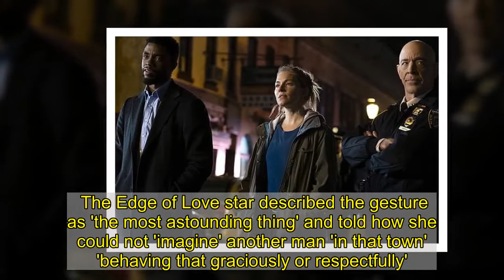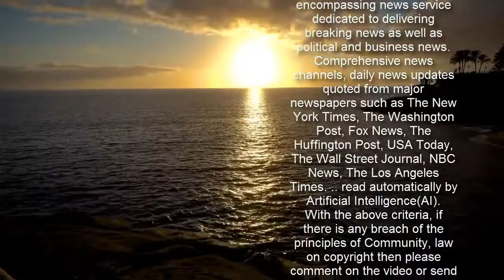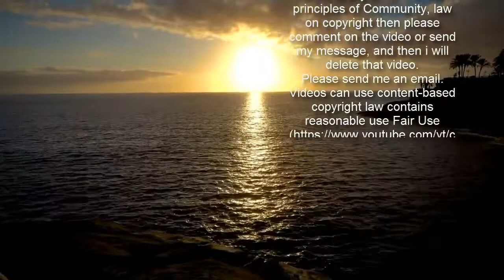Sienna Miller praises her late 21 Bridges co-star Chadwick Boseman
Sienna Miller has praised her late 21 Bridges co-star Chadwick Boseman for his 'grace and dignity'.In an interview set to air on The Graham Norton Show on Friday, the actress, 39, reflected on the actor's decision to donate his own money to boost her salary on the cop drama, which was released in 2019.The Black Panther actor, who tragically died from colon cancer aged 43 in August, supplemented the star's pay cheque after her figure was turned down by the studio.    Looking back, she said: 'He did an amazing thing for me – he donated some of his salary to get me to the number I had originally asked for. 'We became close friends and I didn’t really want to bring it up, so I wrote him a letter to thank him. He said, "You got paid what you deserve and what you are worth."  'That was so validating from a man I respected so much. It’s that kind of behaviour that moves the needle – there is a lot of talk but not much action. 'He had grace and dignity – it wasn’t flashy, he did it because it was fair.'  In September last year, Sienna told how she was 'hesitant' to return to filming before being cast in 21 Bridges but was keen to work with Chadwick.Speaking to Empire, she said: 'This was a pretty big budget film, and I know that everybody understands about the pay disparity in Hollywood, but I asked for a number that the studio wouldn't get to.'And because I was hesitant to go back to work and my daughter was starting school and it was an inconvenient time, I said: "I'll do it if I'm compensated in the right way."'She added: 'And Chadwick ended up donating some of his salary to get me to the number that I had asked for. He said that that was what I deserved to be paid.'   The American Sniper actress described how the gesture was a 'testament' to Chadwick's character and explained how there was 'no showiness' to the offer.Chadwick, who was a producer on 21 Bridges, approached Sienna to star in the film and told her he was a 'fan' of her work which she said was 'reciprocated, tenfold'. However Sienna revealed how she had been 'working non-stop' and was 'exhausted'. after starring in films such as American Woman and The Catcher Was a Spy.    The British-American actress later requested a 'number' which was turned down by the film bosses prompting Chadwick to step in to get Sienna on-board. The Edge of Love star described the gesture as 'the most astounding thing' and told how she could not 'imagine' another man 'in that town' 'behaving that graciously or respectfully'. In the action movie Chadwick stars as the embattled NYPD detective, Andre Davis, who joins a citywide manhunt for two cop killers.   As the night unfolds, he uncovers a massive conspiracy that links his fellow police officers to a criminal empire and he becomes unsure of who to pursue and who's after him. When the search intensifies, authorities take the extreme measure of closing all of Manhattan's 21 bridges to prevent the suspects from escaping.Sienna plays Frankie Burns - a detective work